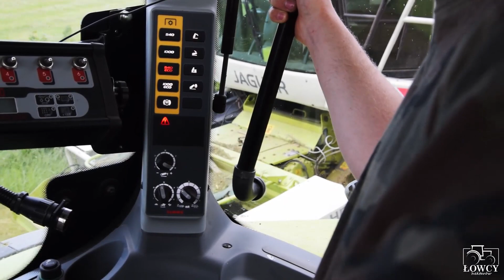🇵🇱☆Sianokosy 2022☆🔥Zbiór trawy na kiszonkę🔥☆Łowcy Hektarów☆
Zostaw Suba! Strzel łapkę w górę! I zostaw dzwoneczek!🔔 Wtedy będę zmotywowany do dalszej pracy!